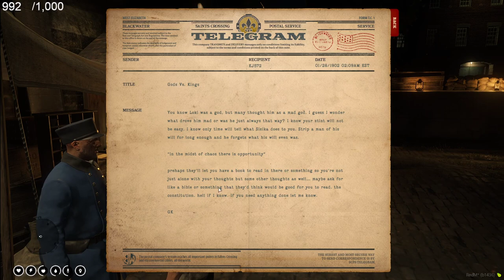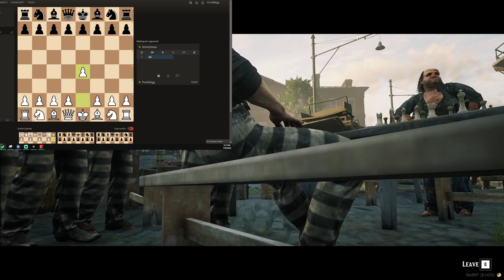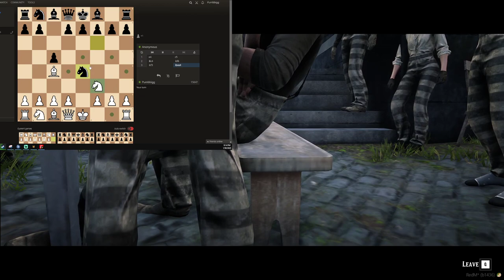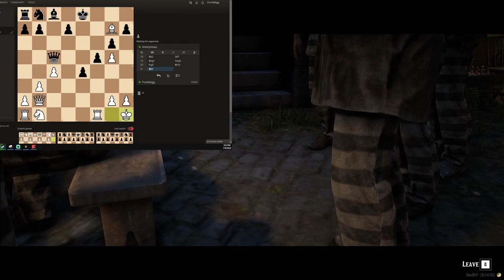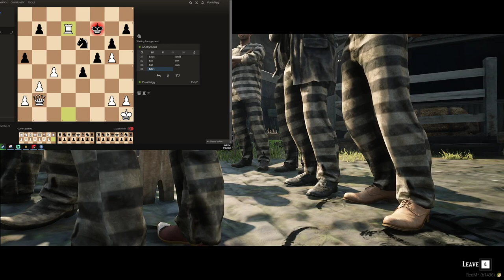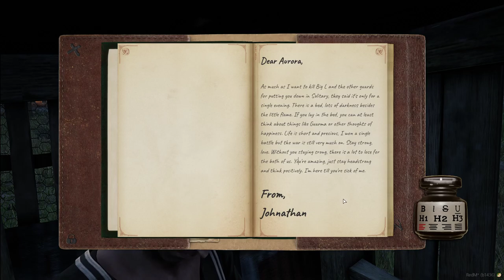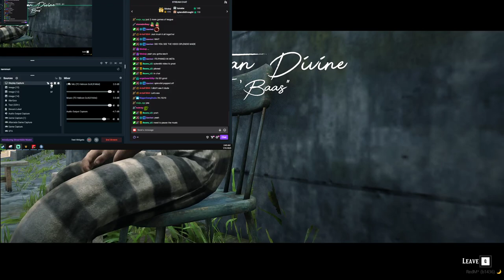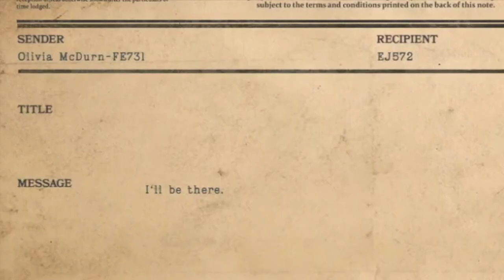2023-01-30 ｜ J'Baas ｜ Wild RP ｜ David vs Goliath ｜ Ruth later most likely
0:00 - Intro
13:09 - J'Baas ｜ Wild RP ｜ David vs Goliath ｜ Ruth later most likely
8:12:00 - muted VOD part, video link in description
8:14:59 - continued after mute

uploaded by Sino